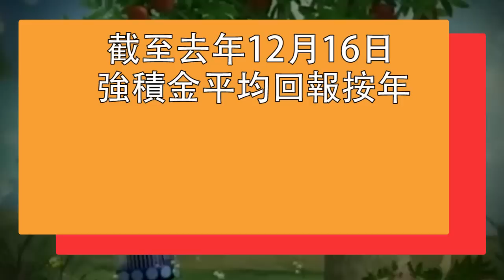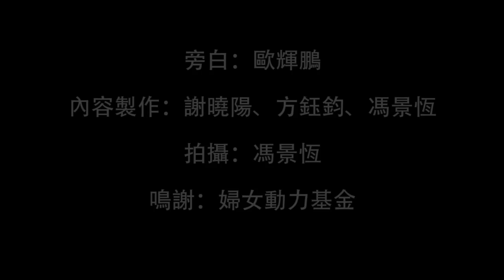全民退保系列之二：強積金能「積」金?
政府當年通過強積金計劃，結果係勞民傷財，小市民的儲蓄受金融股市影響，不一定保証有回報卻年年交行政費給金融機構。有些僱主除了拖欠供款，更利用強積金制度既漏洞，抵銷長期服務金同遣散費的金額。這一個強積金，真的能替打工仔累積到未來的退休金嗎？